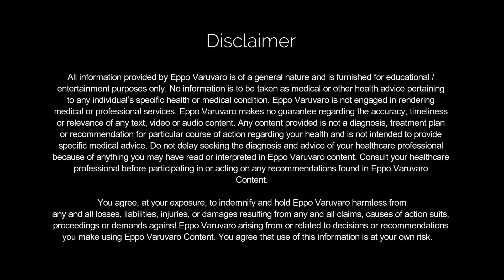உங்களிடம் நீங்கள் கேட்கவேண்டிய 3 கேள்விகள் | How to Set and Achieve Your Goals | Ask 3 Questions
- Eppo Varuvaro | உங்களிடம் நீங்கள் கேட்கவேண்டிய 3 கேள்விகள் | How to Set and Achieve Your Goals | Ask These 3 Questions yourself daily.